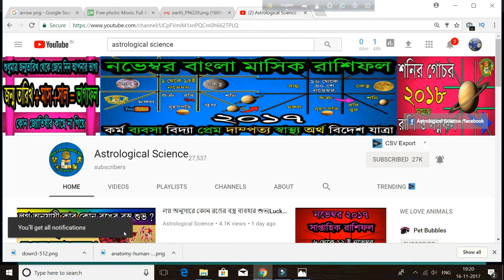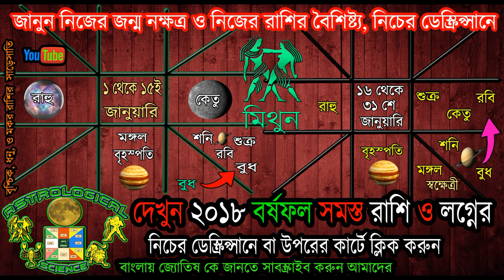Gemini 2018 January Monthly Horoscope |Mithun Rashi January 2018 Rashifal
Gemini 2018 January Monthly Horoscope In Bengali |Mithun Rashi January 2018 Rashifal |মিথুন রাশি রাশিফল জানুয়ারি ২০১৮ মাসিক  রাশিফল|मासिक राशिफल जनवरी 2018 By Astrological Science
জানুয়ারি ২০১৮ মাসিক জন্মপত্রিকা বাংলা